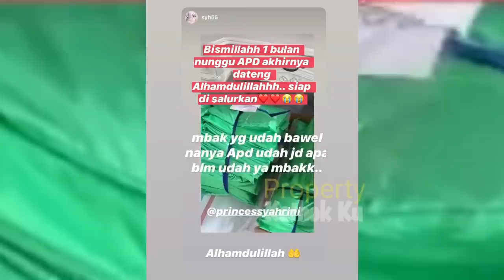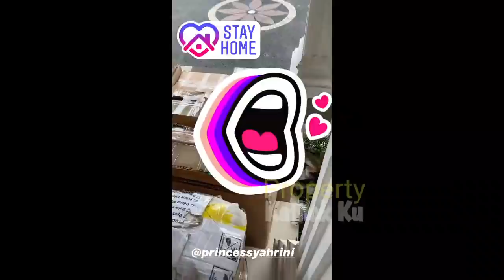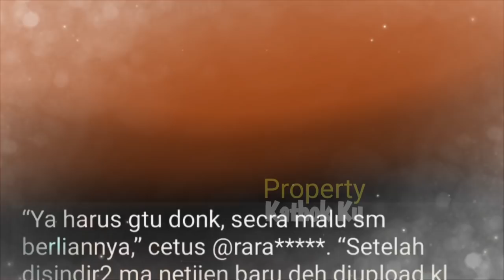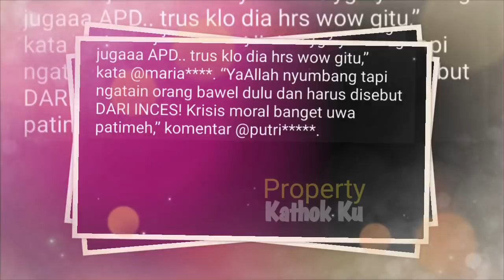PAMEER!!! Sumbang 5000 APD, Syahrini Malah DiCIBiiR Begini? Incess Bereaksi?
Jangan Lupa: _
Thankz!!..